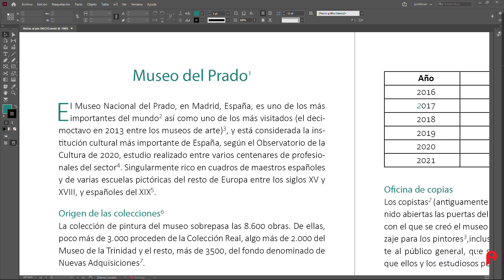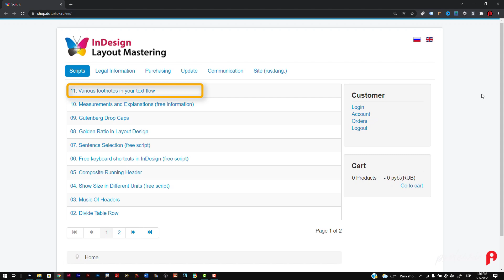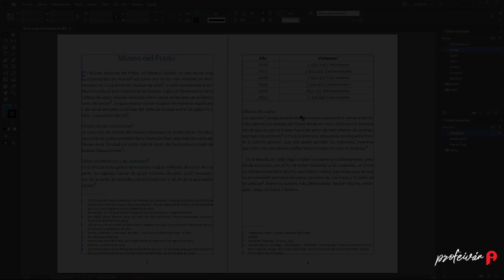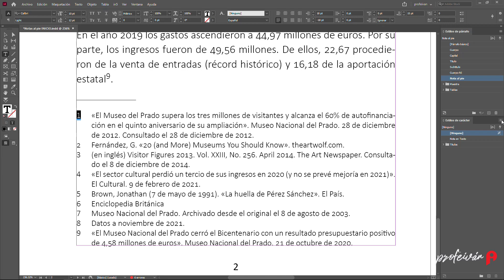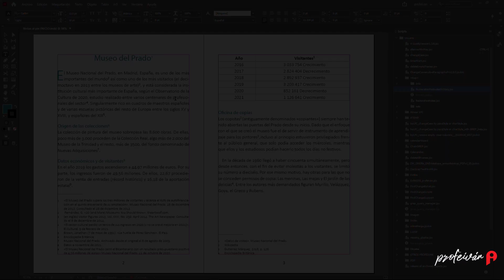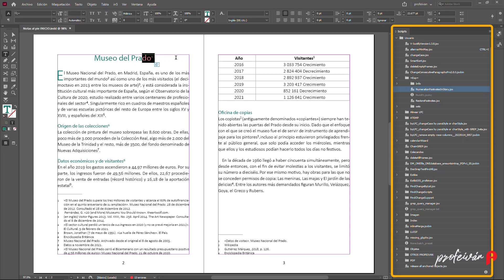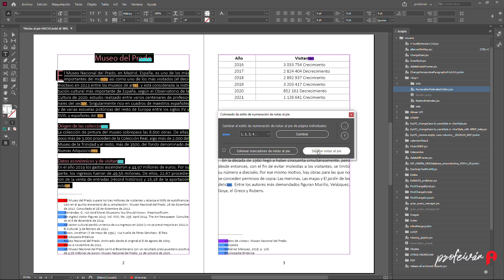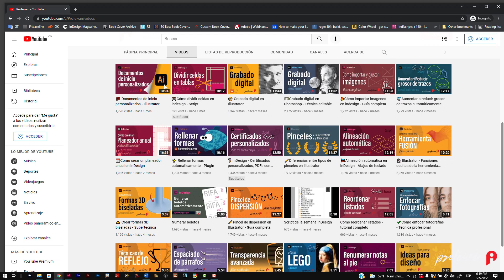Combinar estilos de notas al pie de página en InDesign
Cómo aplicar diferentes estilos de numeración a notas de pie de página en InDesign. Script

00:17 Introducción
1:24  Script
1:48 Descarga e instalación del script
2:15 Funcionamiento del script
2:54 Ajustes iniciales del script
4:16 Aplicar estilo de carácter a números de nota al pie
5:52 Ejecución del script

El script está disponible en Inglés y Español

NOTA: No tengo ningún vínculo comercial con el autor del script.

Video de Thirdman en Pexels
Textos Museo del Prado_ Wikipedia